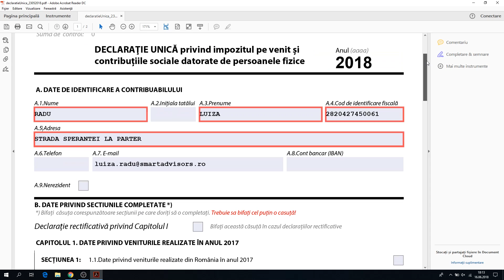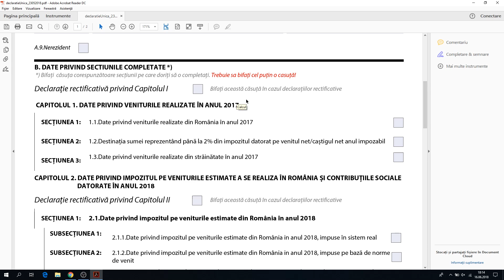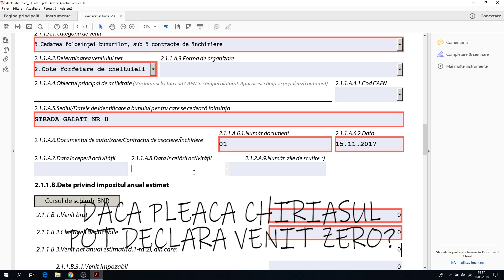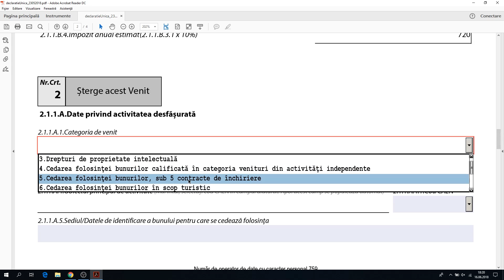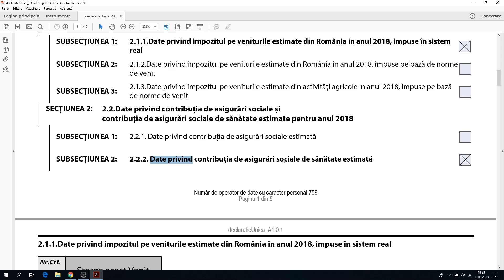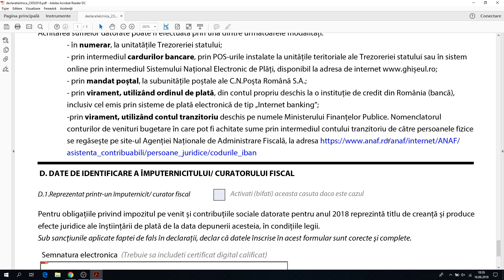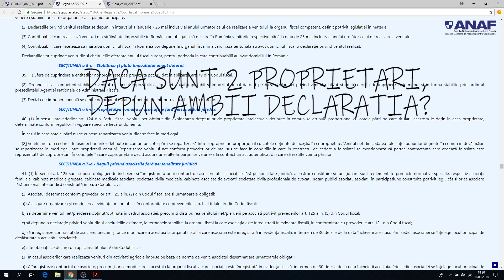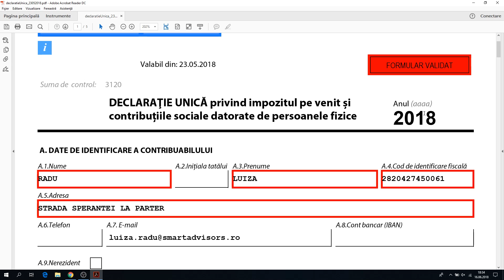Cum completez declaratia unica pentru venituri din chirii | Exemplu practic de completare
✔️ FREELANCE ACCOUNTING NETWORK | Intra in comunitatea FAN: consultanta in timp real pe tot parcursul lunii, alerte fiscale zilnice si materiale informative pentru antreprenori

✔️ CONSULTANTA 100% ONLINE:  Discutam online despre probleme fiscale, contabile si legale pe care le intampini in activitatea ta. Fie ca esti la inceput de drum sau deja ai o afacere, cu siguranta te putem ajuta.

✔️ ESTI O FIRMA DE CONTABILITATE care doreste sa se digitalizeze si sa automatizeze majoritatea task-urilor repetitive? Te pot ajuta, programeaza o demonstratie de 30 de minute pentru TaxDome aici

✔️ Fa o programare pentru consultanta fiscala/contabila/legala folosind calendarul de programari, alege-ti ziua si ora preferata

Pentru cei ce aveti venituri din chirii, aveti un exemplu practic de completare a declaratiei unice. Explicam si cum se completeaza declaratia daca aveti mai multe contracte de inchiriere si cum se completaza daca 2 soti detin acelasi imobil inchiriat, se completeaza de catre ambii? Aflati raspunsul in video! :)